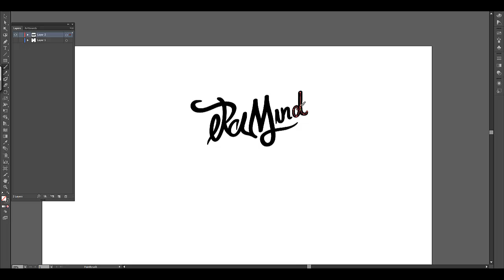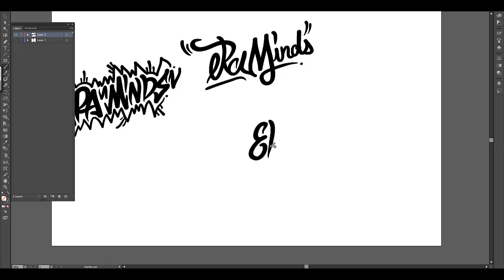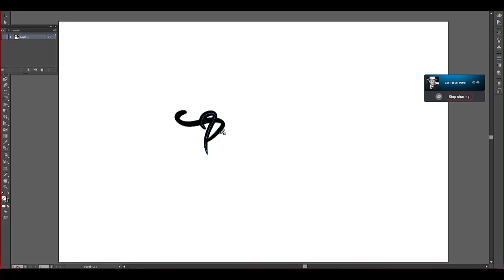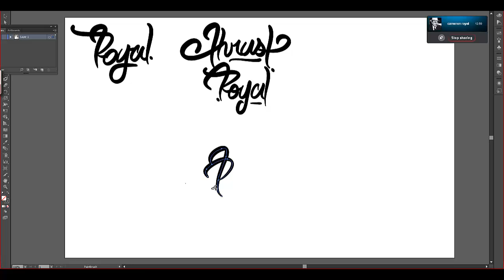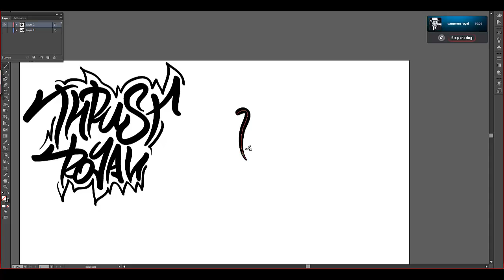eRa Minds, and Thrust Royal's t-shirts ideas!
BREAKING IN THE NEW TABLET!